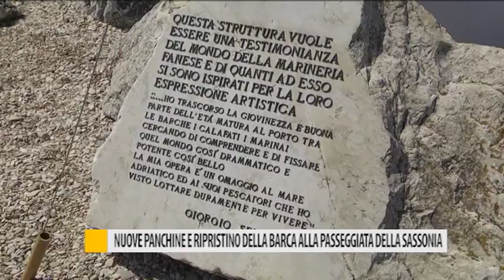Occhio alla NOTIZIA 2 agosto 2017